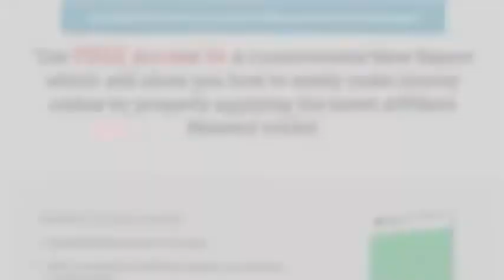Article 6 Session 1